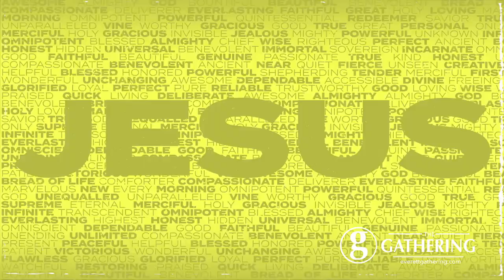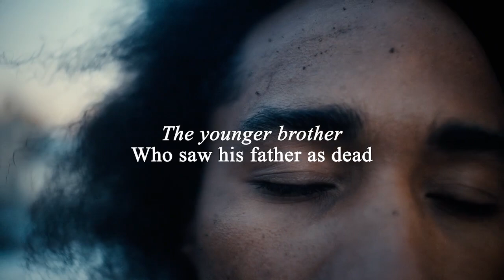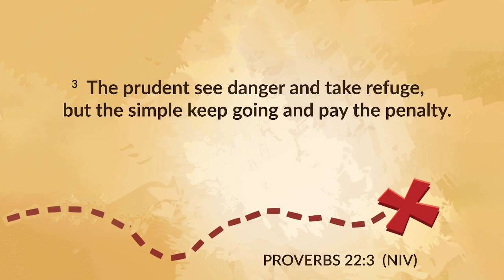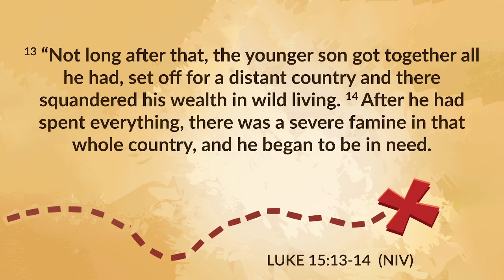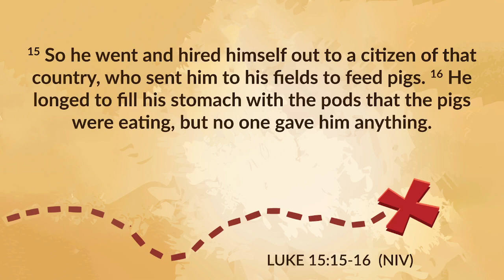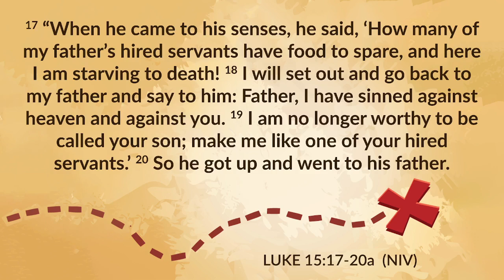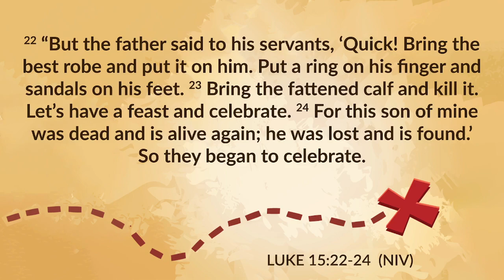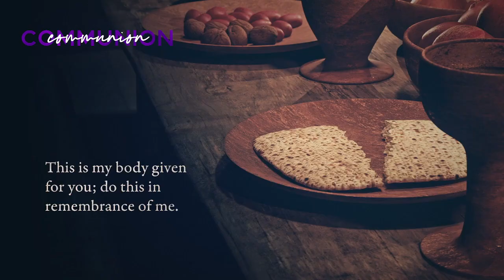Look Before You Leap (Episode 4)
Look Before You Leap — Today we finish our short Summer series using part of our Kids Ministry curriculum and inviting our kids in with our adult Gathering. The theme of the month is “Wisdom” and today we look at the story of the Prodigal Son in Luke 15 and discuss how Wisdom teaches us to think.

All other music in video segments licensed through Soundstripe.